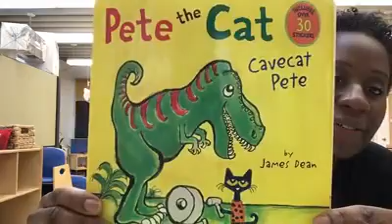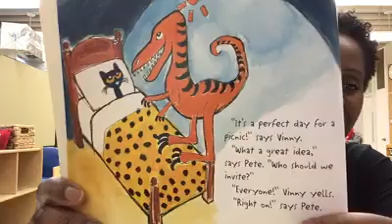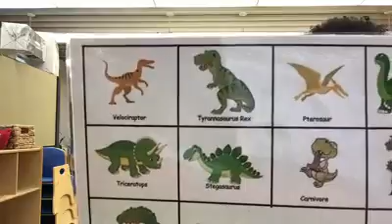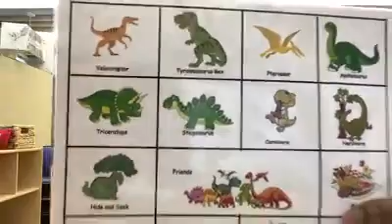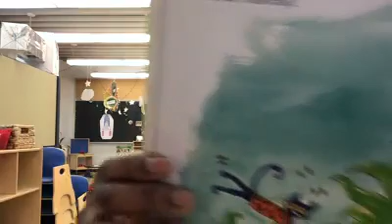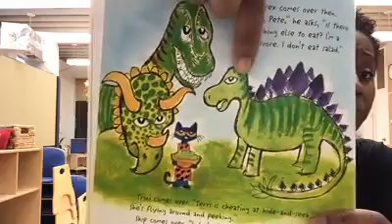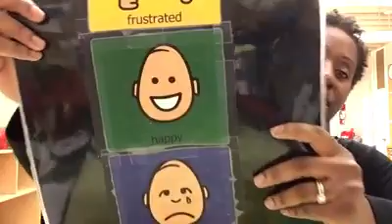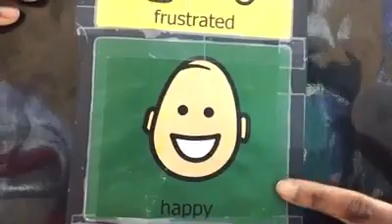Pete The Cat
Sueann reads a story about Pete the cat